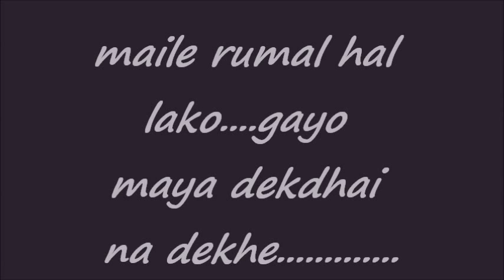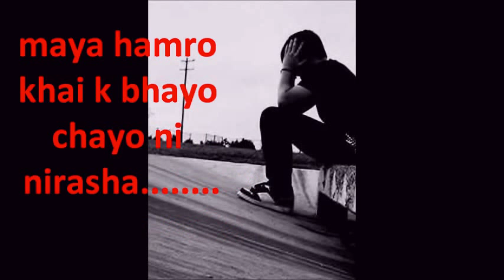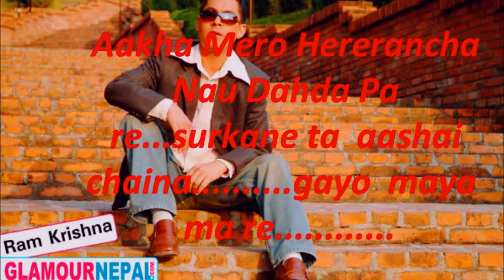Ramkrishna Dhakal song | Pahadako Chhukchhuke Rail